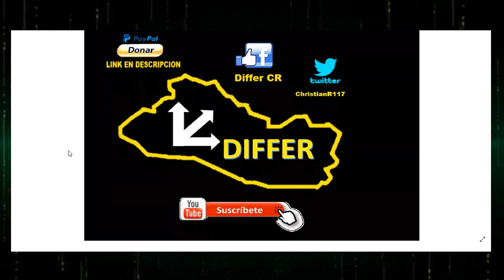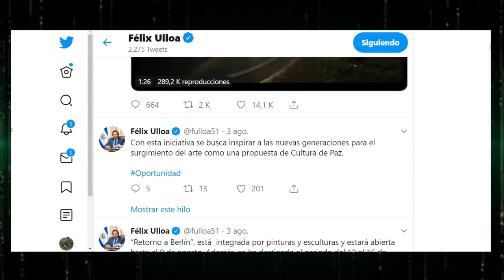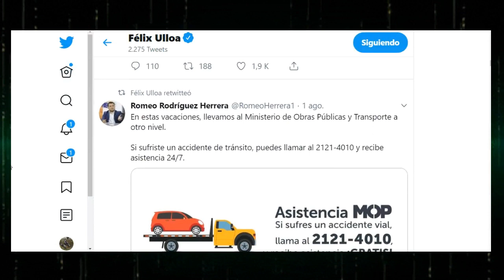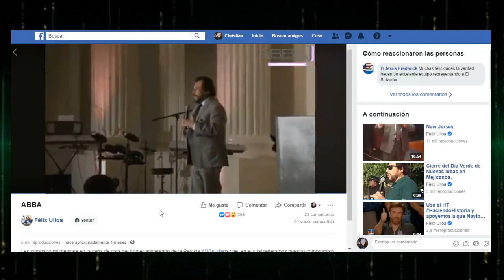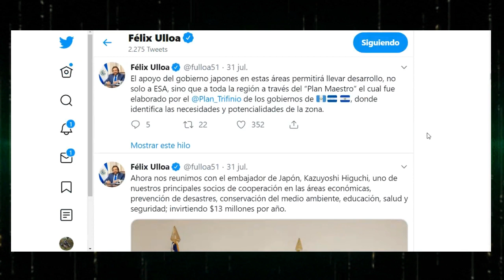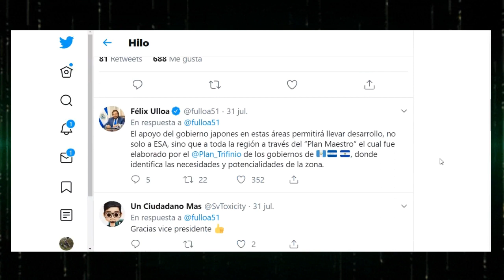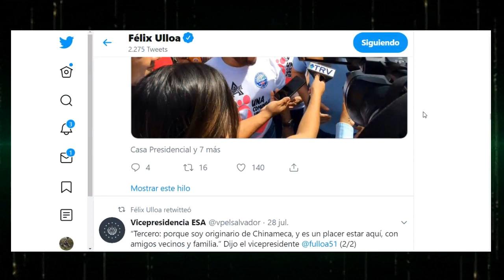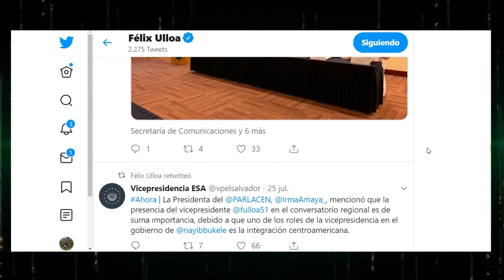QUE HACE EL VICEPRESIDENTE FELIX ULLOA ACTUALMENTE?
El vicepresidente Felix Ulloa encargado de estructurar la CICIES, ha participado en varios en eventos, con embajadores, y también en conferencias de sobre migrantes en Estados Unidos, pero mucha gente se pregunta ¿que hace? sobre todo porque el actual Gobierno a diario brinda información de muchos Ministerios y la población se ha acostumbrado a consultar y recibir respuestas, a pesar de ello se ha dado información pero muchos se siguen preguntando sobre su papel como vicepresidente, sobre todo el equipo de comunicación queda en deuda con la información.